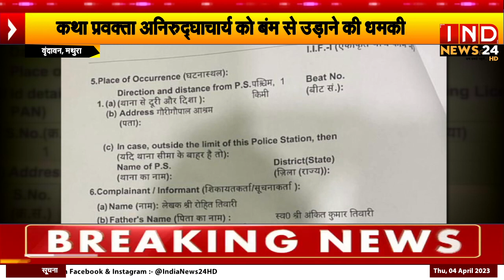को Bomb से उड़ाने की धमकी, एक करोड़ रुपए की मांग